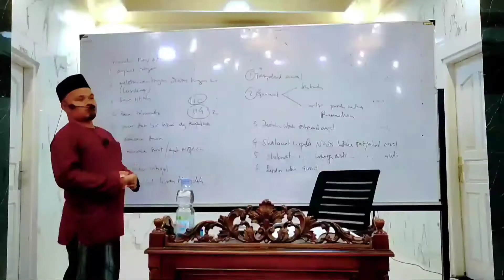Zikir 04 || Hadist tentang dorongan beramal